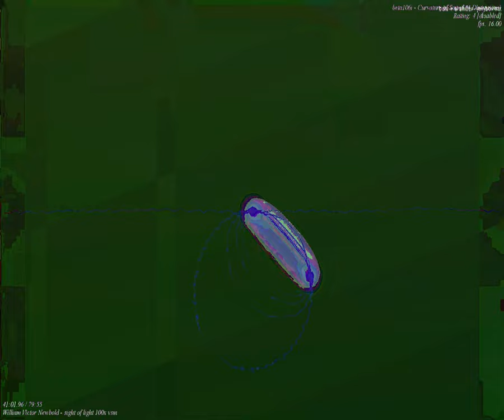[EPILEPSY WARNING] Movie 23 09 19 05h54m51s